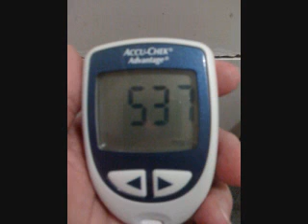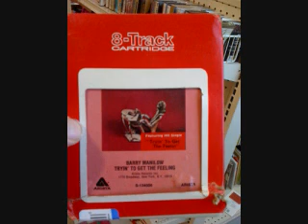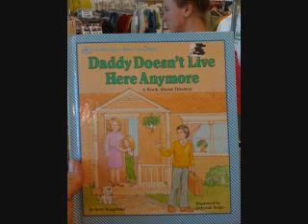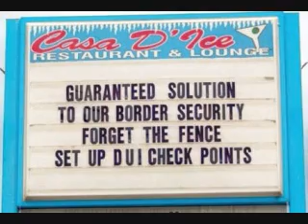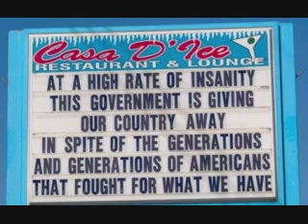It's been FOREVER since i blogged yep I have been SICK!!!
a blog. it's been forever. lol
help save a child's life. and report abuse.
it takes no effort. but may help more than you coiuld ever imagine.